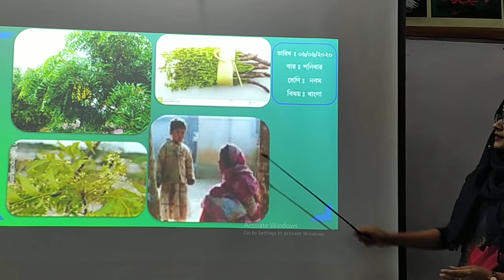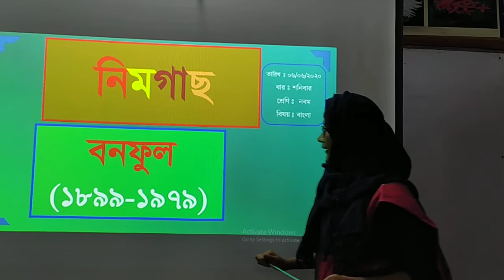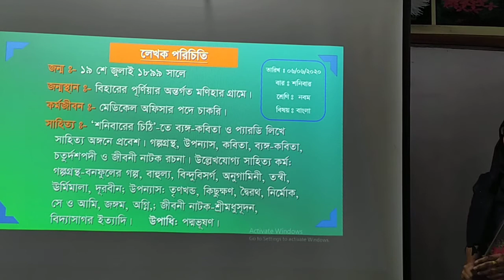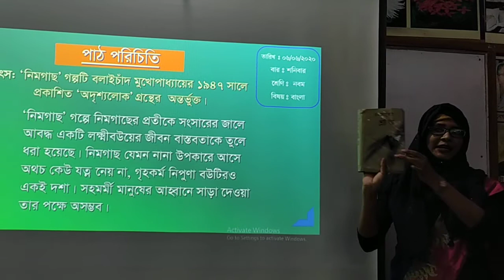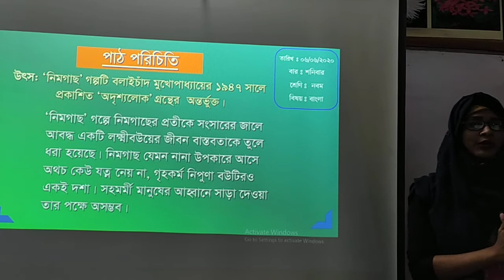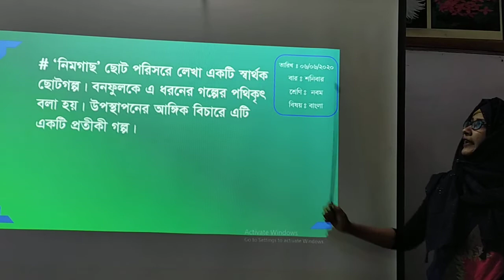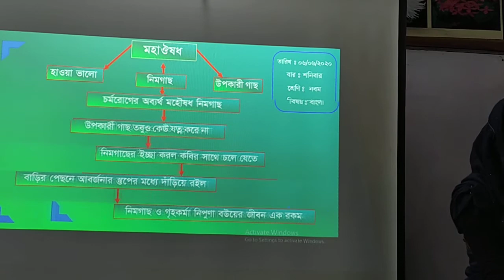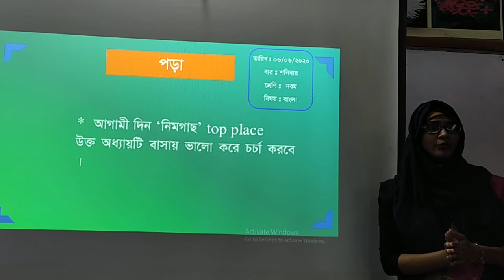Nine- Bangla 1st- Chap- Nimgahch (Date: 06-06-20)